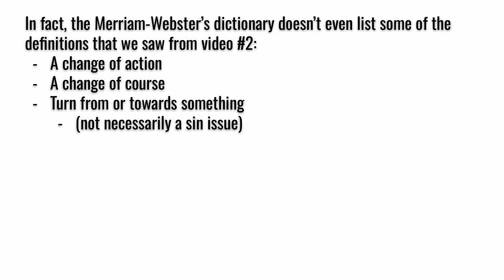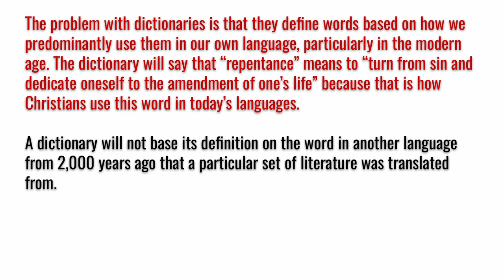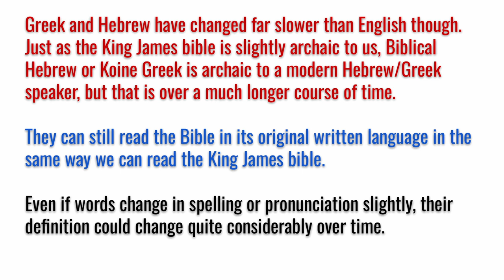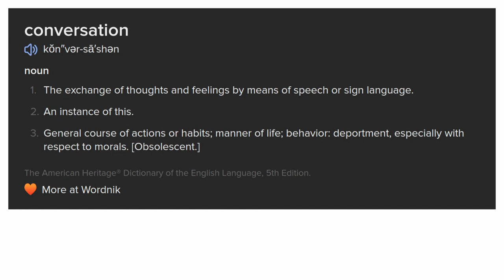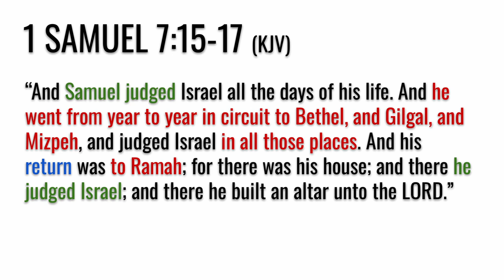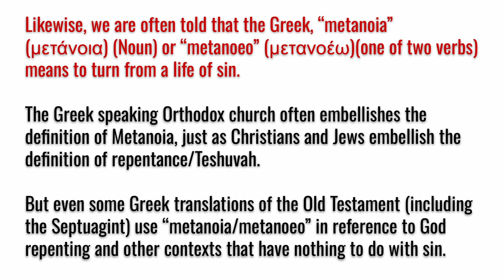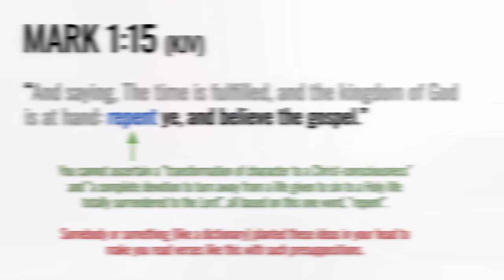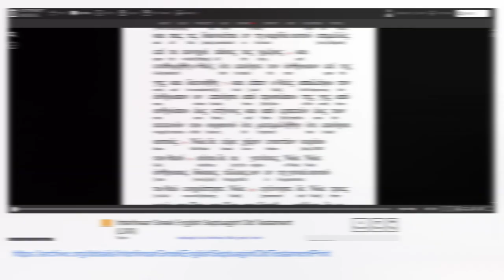Should we use a dictionary to define repentance? (Repentance In A Nutshell 20)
Sometimes Christians will try to substantiate the repent-of-sins "gospel message" (so-called), by referring to the dictionary definition of the word. In this video we will look at the pros and cons of using a dictionary to define words like this, and the problem with words changing their definition overtime in Hebrew, Greek and English.

Software used in this video: OBS Studio (recording), Da Vinci Resolve (editing), Google Slides (presentations)
You can download a copy of this video using DVDVideoSoft (download/install) (online)